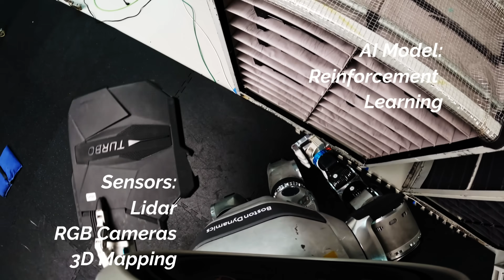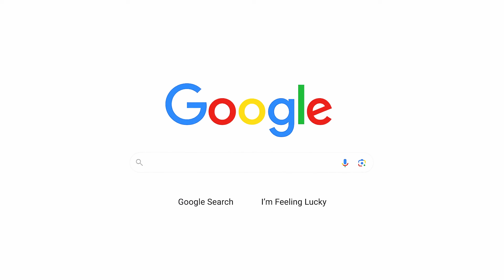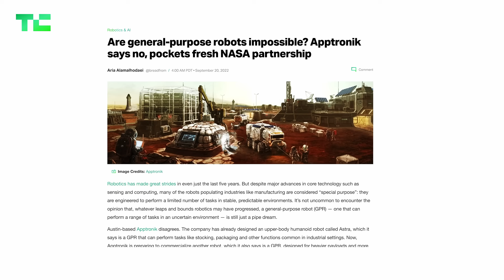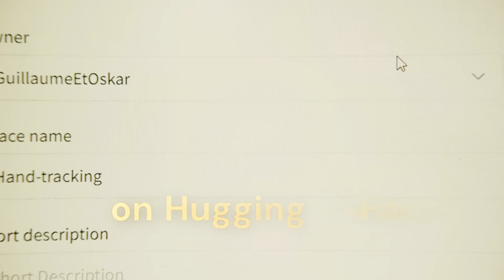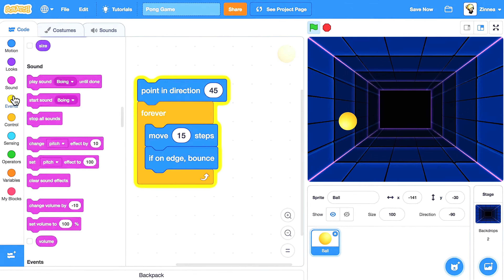From a $299 Desk Bot to $350M: Inside America’s Humanoid Boom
From Boston Dynamics’ Atlas (the All Might of robots) to Apptronik’s Apollo (Totoro vibes with NASA DNA), we’re breaking down the wildest humanoid robots in the U.S.—with anime energy, memes, and jaw-dropping facts!

🔥 ROBOTS FEATURED:

Atlas: Parkour king with Levi Ackerman moves.
Figure 02: The mysterious transfer student backed by OpenAI.
Digit: The underdog MVP with bird legs, working at Amazon.
Apollo: NASA-powered gentle giant, already at Mercedes.
Reachy Mini: The ultimate hackable sidekick for Gen Z.
🎌 ANIME REFERENCES GALORE:
Spy x Family, Attack on Titan, My Hero Academia, Evangelion, Haikyuu, Gundam, and more!

⚡️ INSANE FACTS THAT’LL BLOW YOUR MIND:

One robot works at Mercedes right now.
The cheapest costs less than your gaming setup.
Robots are building MORE robots (Gundam vibes, anyone?).

👇 SOUND OFF IN THE COMMENTS:
🌟 Which robot has the most “main character energy”?
🔥 Team Atlas (All Might vibes) or 🎮 Team Reachy Mini (Ed hacker energy)?

🚀 Build Your Digital Empire with Kabyware.

Kabyware Consulting is Arizona’s premier digital workbench for ambitious businesses. We don't just design websites; we build scalable e-commerce engines and SEO-driven growth systems.

Our Services:
🛠️ Custom Web Design & Development
📈 SEO & Local Growth Strategy
🛒 E-Commerce Solutions (WooCommerce)
🎨 Branding & Identity

Ready to stop renting and start owning your digital presence?